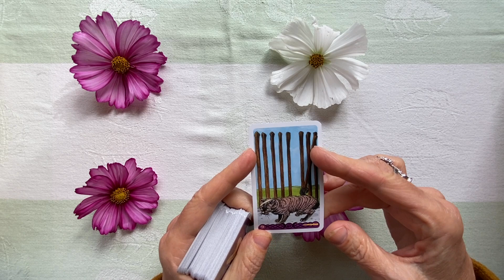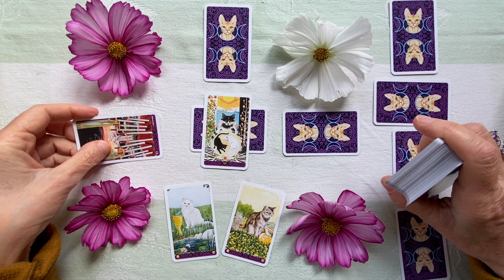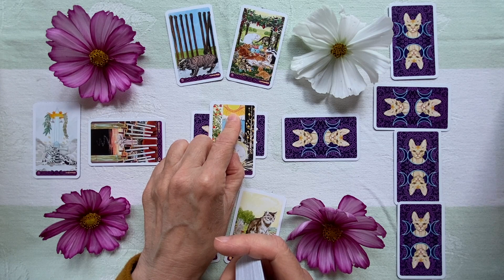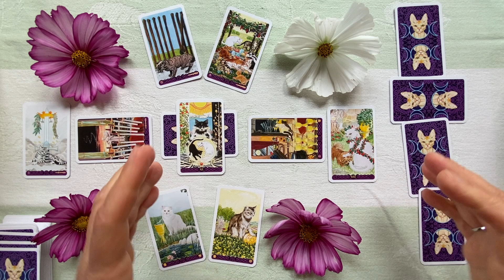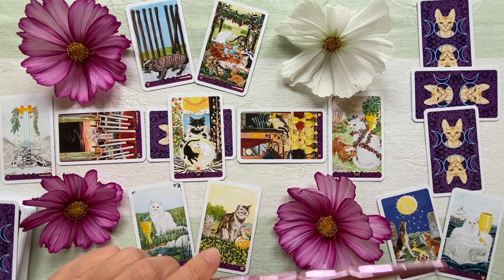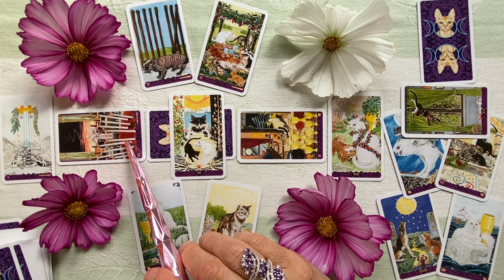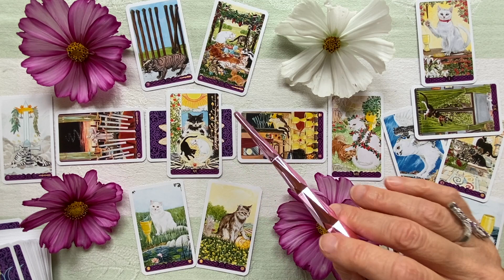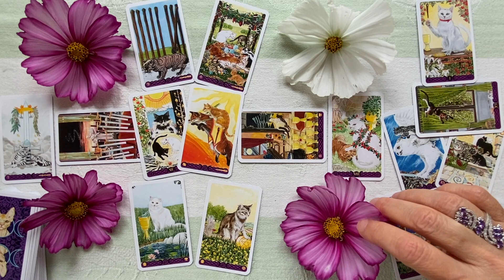ЗВОНОЧКИ ОТ СУДЬБЫ ДЛЯ ВАС!🔔💖 НА ЛИЧНУЮ ЖИЗНЬ! Кем Вы были для него, кем стали? Колена Гадание Таро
ЗВОНОЧКИ ОТ СУДЬБЫ ДЛЯ ВАС!🔔💖 НА ЛИЧНУЮ ЖИЗНЬ! Гадание Таро

Кем Вы для него были и кем стали? Мысли и чувства к Вам на сегодня 🌹Кельтский Крест на Таро